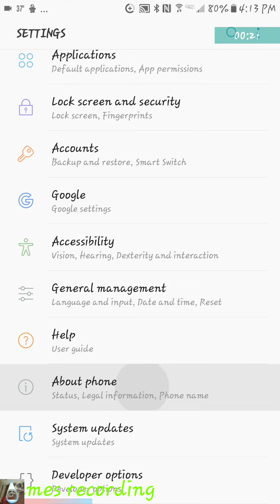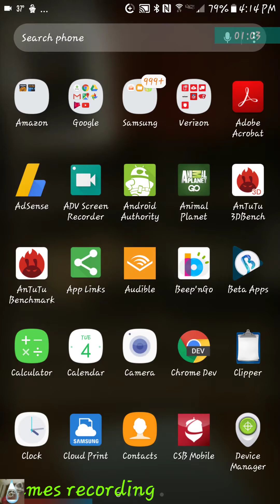The s8 stock launcher on the S7 unrooted.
Install the launcher first than bixby. This is only for the galaxy S7 and s7 edge running nougat.